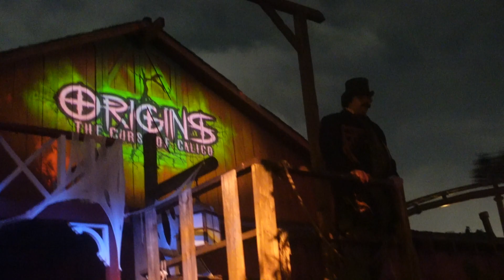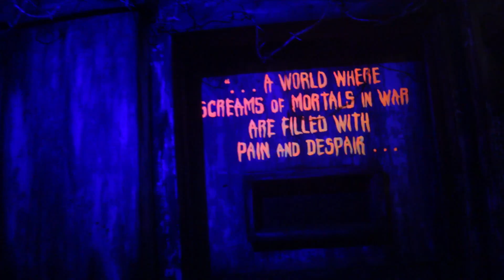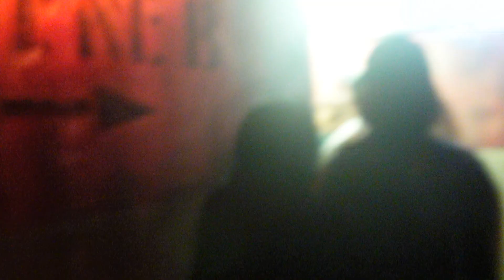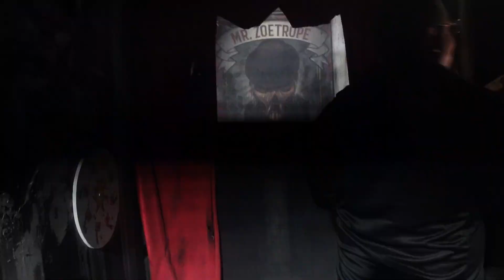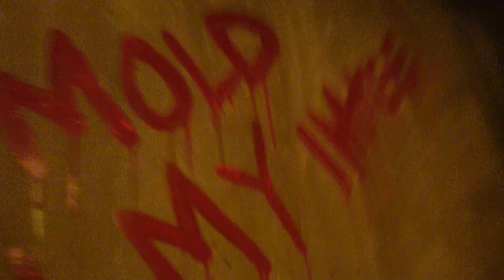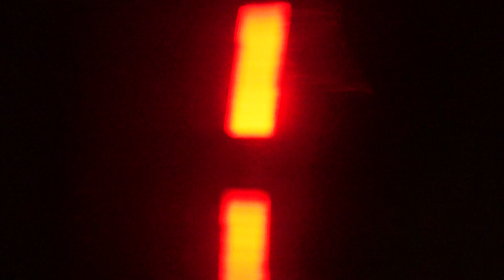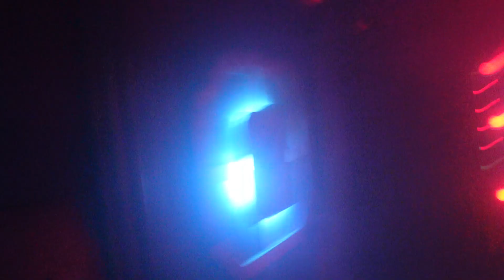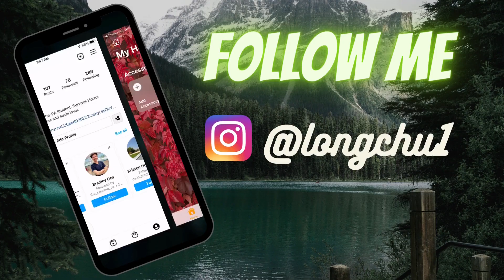Knott's Scary Farm 2022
Going again. Why again? Original footage was lost and had to go again to cover for this year Halloween.

Give away time! Details are posted on my IG.

Shoutout to all those who were brave enough to face your nightmare.